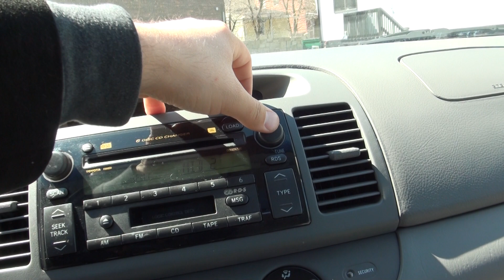2002 Toyota Camry LE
Broad Auto Sales
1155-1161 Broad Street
Newark, New Jersey 07114